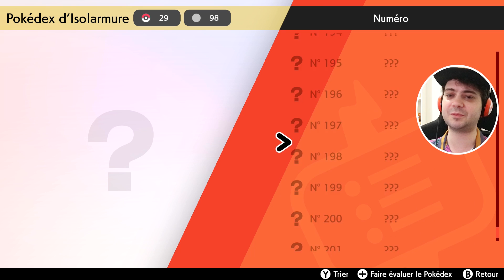POKÉMON ÉPÉE & BOUCLIER DLC 1 ÉPISODE 5 - RAID DU FABULEUX ZERAORA !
POKÉMON ÉPÉE & BOUCLIER GAMEPLAY EN FRANÇAIS SUR NINTENDO SWITCH PAR KIRBENDO ! PREMIER DLC DU JEU SUR ISOLARMURE, L'ÎLE SOLITAIRE DE L'ARMURE.

Les nouveaux jeux Pokémon Épée et Bouclier sont là ! C'est l'occasion pour moi de commencer une nouvelle aventure dans le monde des Pokémon avec vous !